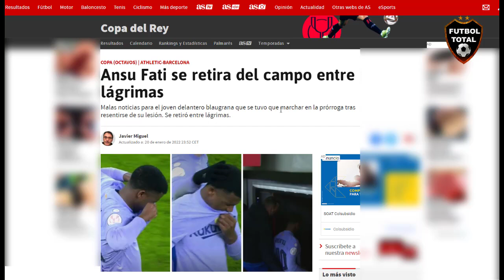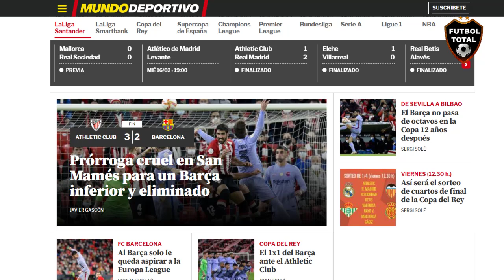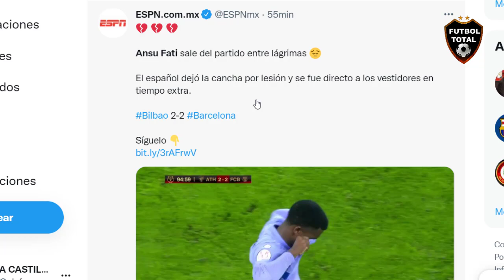⚠ASI FUE LA BRUTAL LESION DE ANSU FATI ⚠ Athletic Club vs Barcelona 3-2 en la Copa del Rey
¡El Athletic se lleva un partido agónico frente al Barça y se clasifica para los cuartos de la Copa del Rey!

Muniain ha dado la victoria a los leones en la prórroga y de penalti

Ansu Fati y Pedri han terminado el partido lesionados

- Ansu Fati. Lesion biceps femoral pierna izquierda. Recaida. Malas sensaciones. Mañana pruebas, pero se habla de 4 a 6 semanas

Ansu Fati sale del partido entre lágrimas

El español dejó la cancha por lesión y se fue directo a los vestidores en tiempo extra.

- FC Barcelona cayó 3-2 ante el Athletic Club en la prórroga y se despidió de la CopaDelRey en los octavos de final. Muniain (2) y Martínez marcaron para los vascos, mientras que Ferran Torres y Pedri empataron parcialmente para los de Xavi.

🔔RECIBE NOTIFICACIONES CADA VEZ QUE PUBLICO UN NUEVO VÍDEO:
2. Dale Check a: "Recibir todas las notificaciones de este canal"
3. Dale a guardar